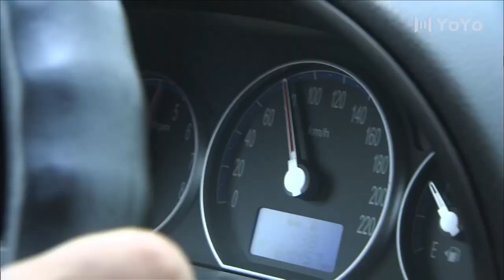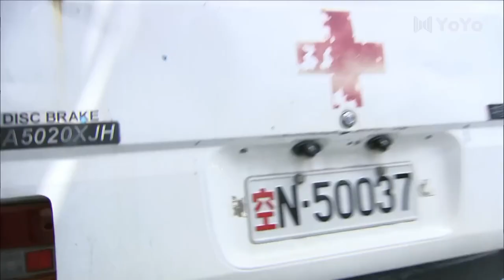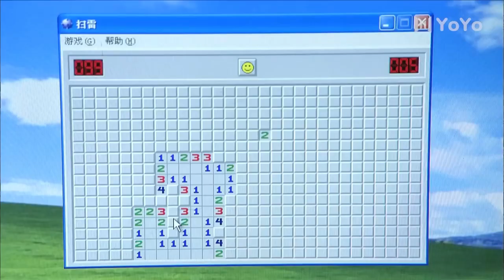【My Arrogant Mistress 01】The scheming mistress challenges the wife!